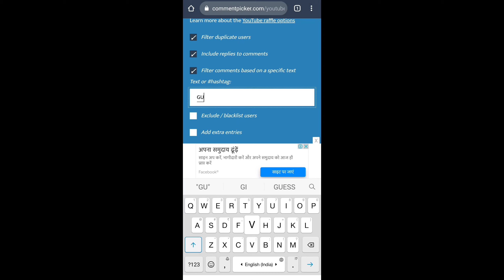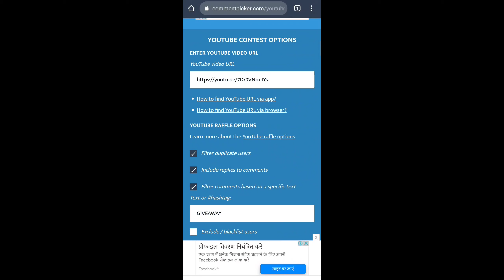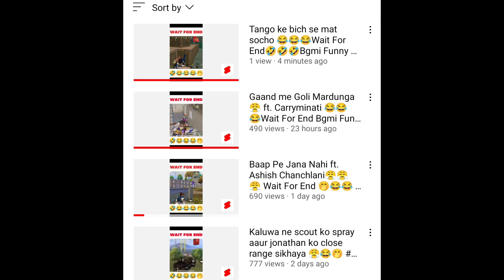Best Army For Balloon Lagoon District In Raid Weekend || Coc Clan Capital Best Attack Strategy 💯🔥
☢️Video Chapters☢️

00:00 Intro

01:12 1st Attack (JOY)

02:43 2nd Attack

04:35 Giveaway Winners🎁✨